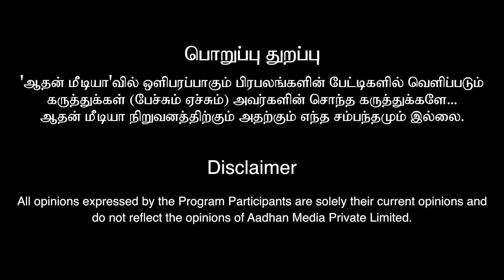விடிவு காலத்திற்கு வெளிச்சம் வரும் நேரம் இது..! | ASTRO NUMEROLOGIST | Vel Shankar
ASTRO NUMEROLOGIST Vel Shankar